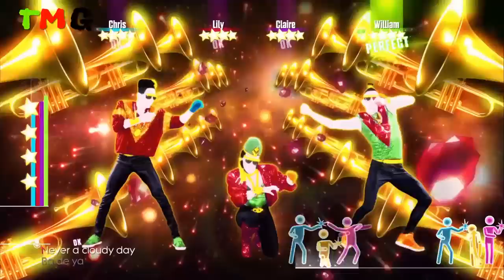Just Dance 2017 - September - 5stars ( Super Star )